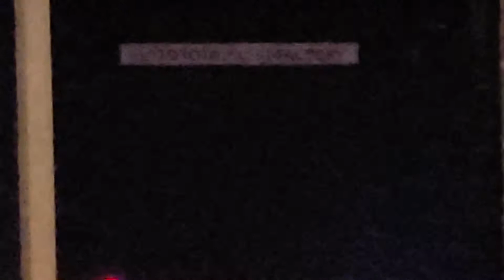Blue October - Daylight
10/19/19 Blue October performing Daylight at The Pavilion at Toyota Music Factory in Irving, Texas